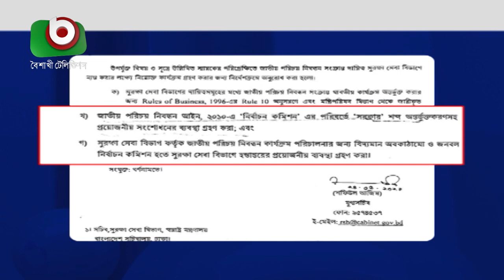এনআইডি সেবা নিজেদের হাতে রাখতে চায় ইসি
এনআইডি সেবা নিজেদের হাতে রাখতে চায় ইসি | NID | Farid | 30May21